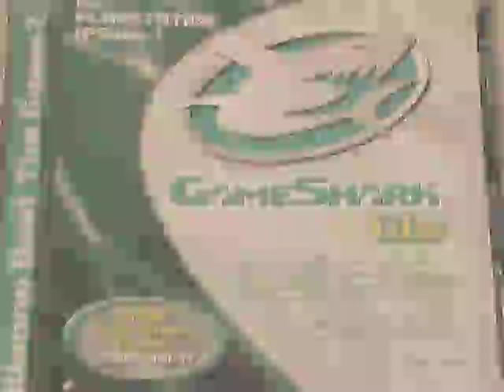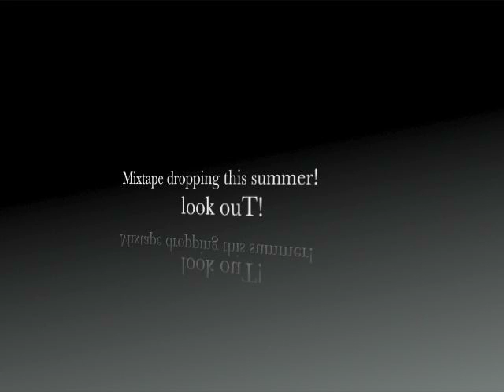DjGo - Not Yet Not Yet